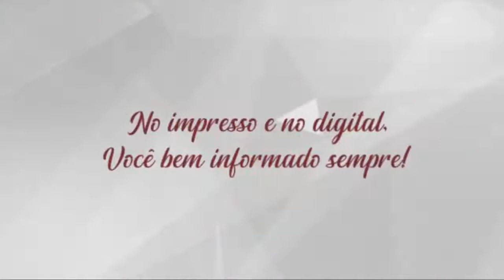Secretária de Saúde de São José do Cedro, fala sobre os seus quase 2 meses a frente da pasta.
Juceli Soldá, secretária de Saúde de São José do Cedro, fala sobre os seus quase 2 meses a frente da pasta. Logo após o médico Dr. Leandro Bordin, comentou sobre os atendimentos realizados.